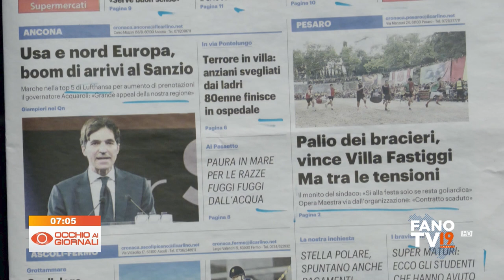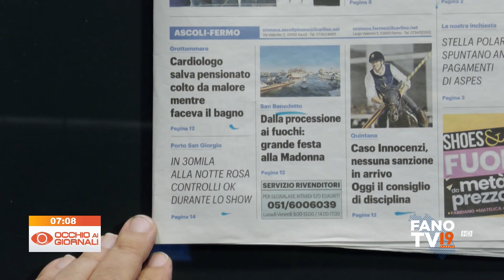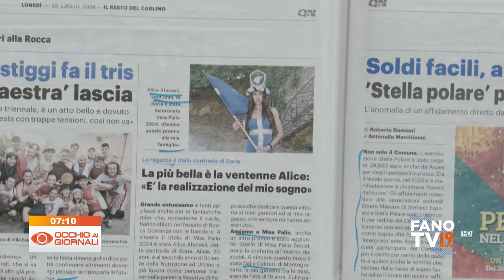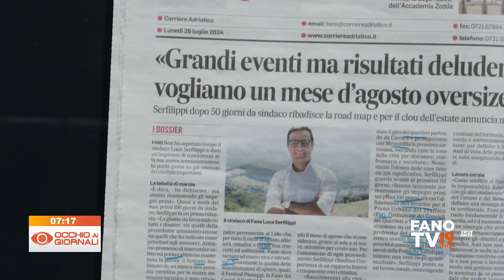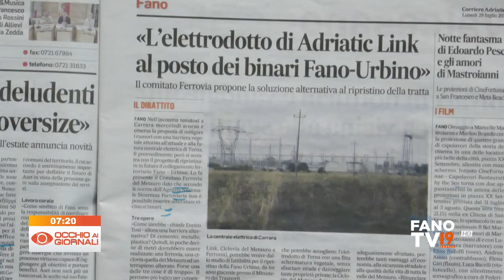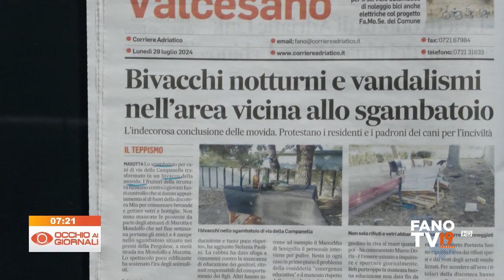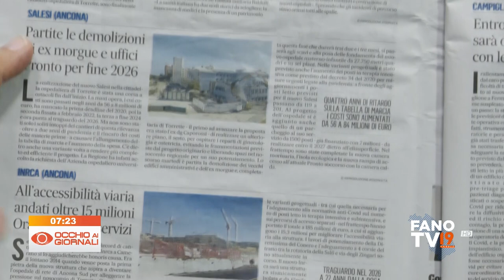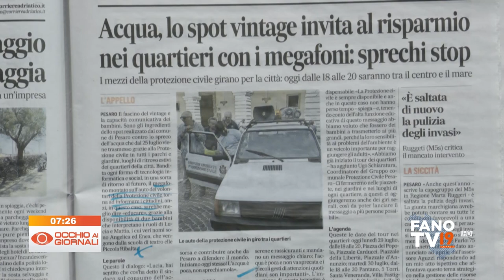Occhio ai Giornali 29 luglio 2024